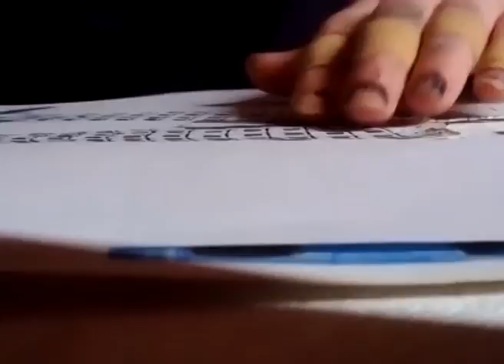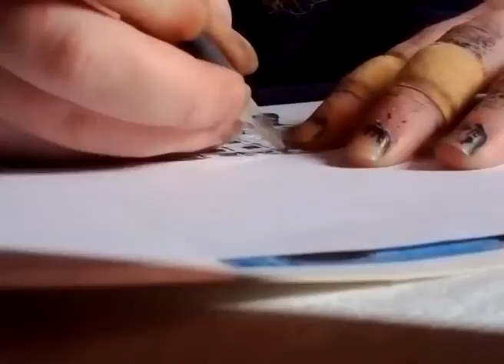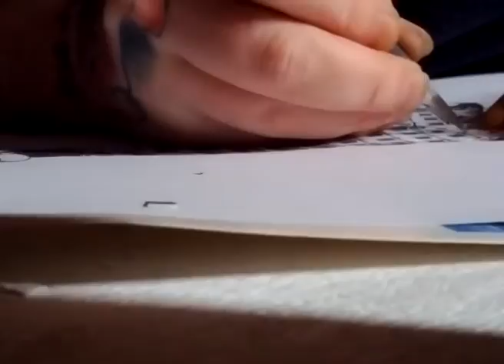close up cutting out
My injured fingers working away on a piece of card from a few different angles.
Raw sound, no music.
Cutting out parts of the 'Power Clowns'